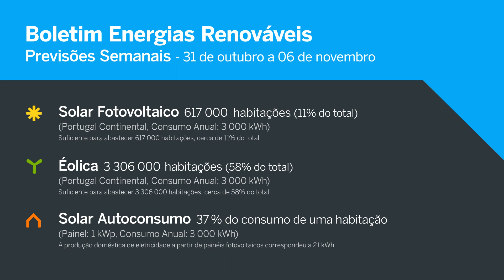Boletim das Energias Renováveis | 31 de outubro